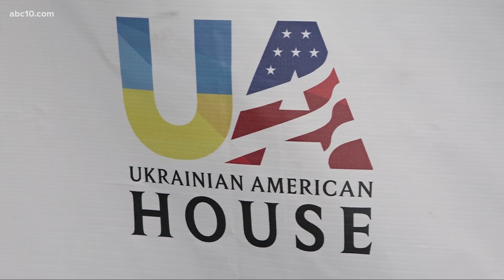Sacramento based Ukrainian American organization working to send body armor vests to Ukraine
The co-founder of Ukrainian American House in Rancho Cordova learned about the need when his friend was killed by a bullet while evacuating.